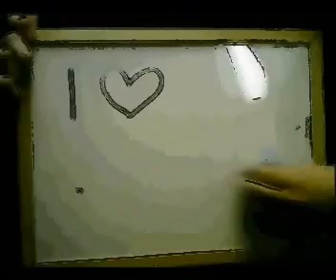Crapshot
Crapshot is set to be better than Timesplitters and Call of Duty put together. One not to miss.